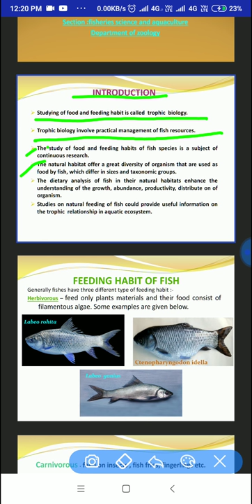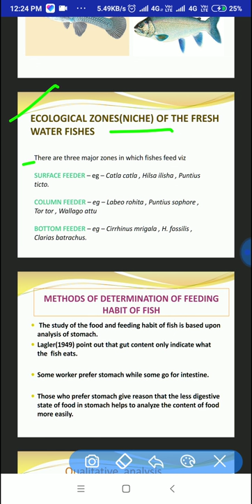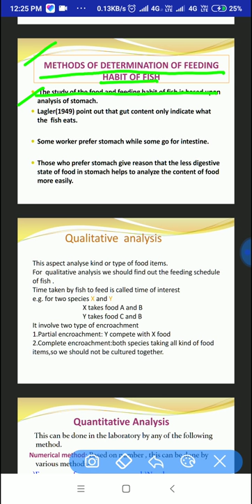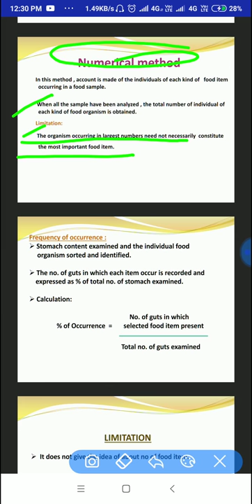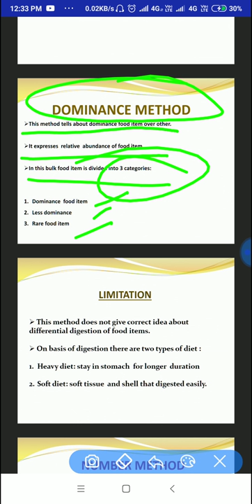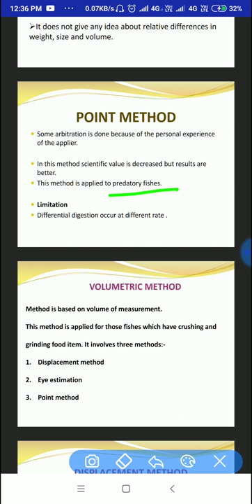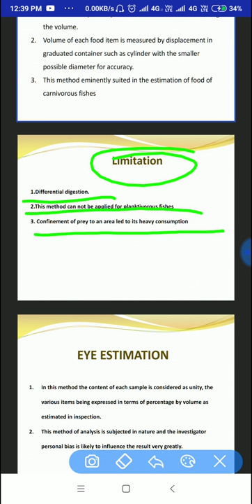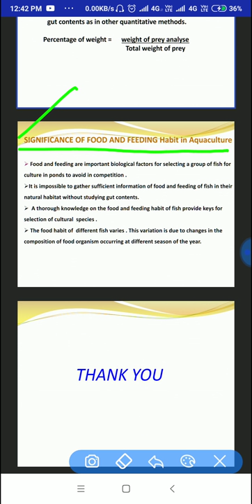Food and feeding habits of fishes (slide share)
Revealing fishes' food and feeding habits is the center of research in aquatic biology, ecology, conservation biology, and fisheries. The current practice in the feeding ecology of fish accredits it as descriptive ecology, relying primarily on the information of their diet directly through gut analysis or indirectly by computing some diet-based indices. Such methods often mislead in understanding the actual feeding behavior of organisms, which is needed for a more reliable and functional approach.